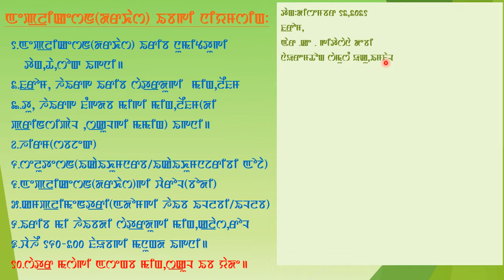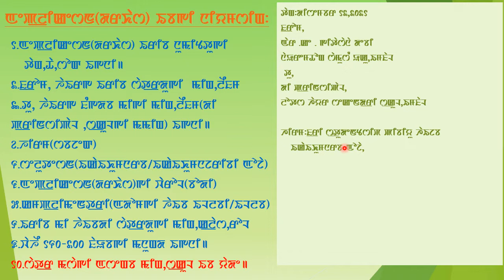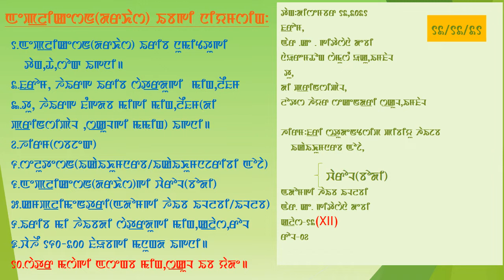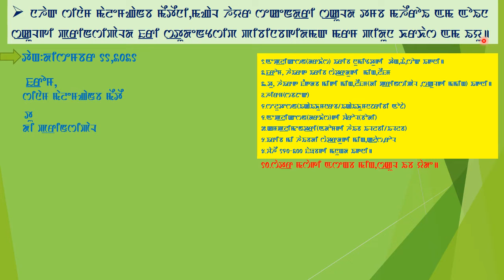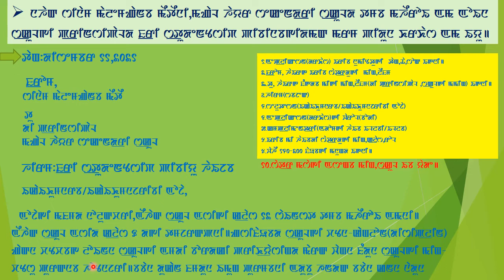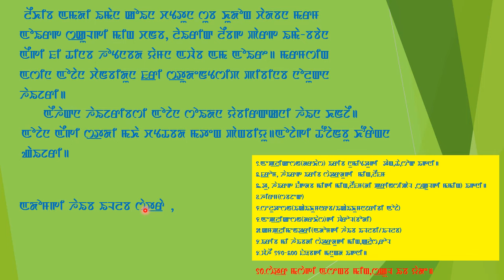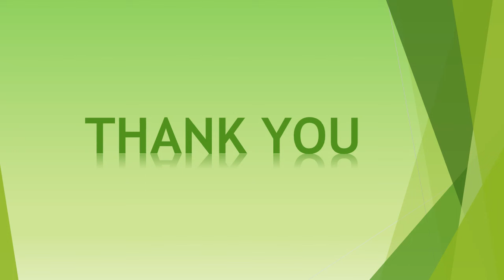APPLICATION WRITING IN MANIPURI.E-Class For Class-XII.APPLICATION TO PRINCIPAL.